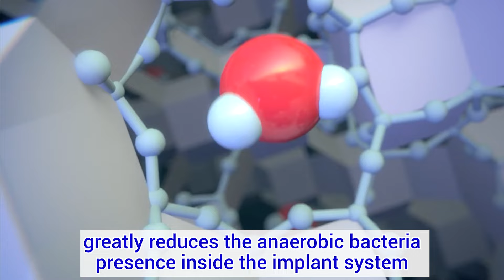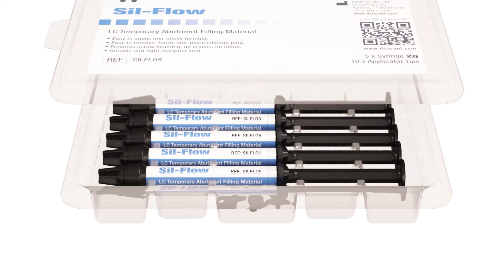Silverplug- Anti-bacterial implant system sealer that fights peri-implantitis: Instructions for use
SilverPlug is designed to seal the tunnel of screw-retained crowns, abutments and bridges. After sealing the tunnel with SilverPlug, the access hole can be plugged with SilFlow or concealed with composite.
Silver Zeolite, a natural antibacterial component of SilverPlug, greatly reduces the anaerobic bacteria presence inside the implant system It preserves surrounding soft tissue from inflammatory processes and helps to mitigate the risk of the insurgence of peri-implantitis and/or potential failure.
silveraid.it
silverplug.co.il